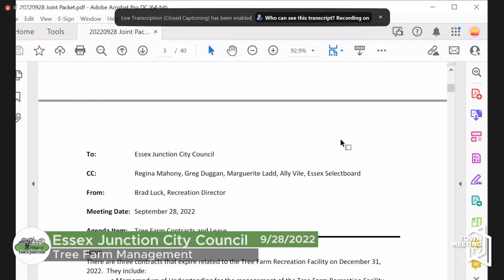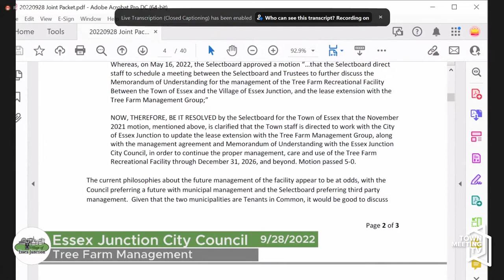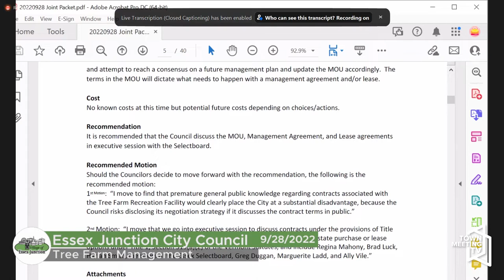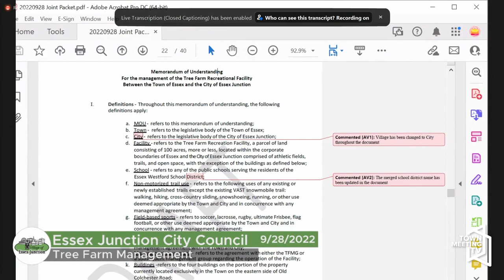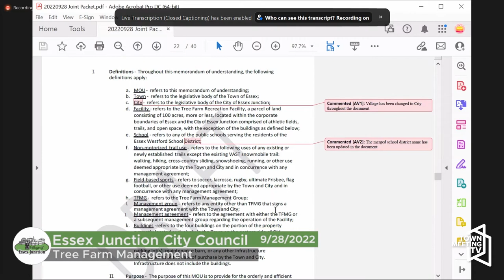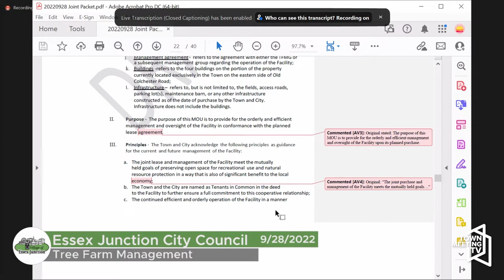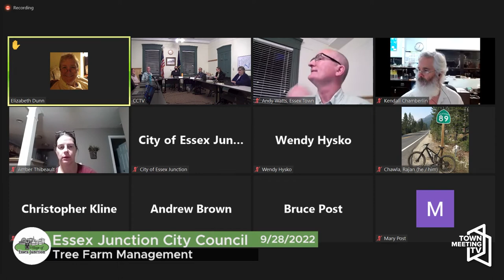Essex Junction City Council & Essex Selectboard 9 28 2022 with beginning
Call To Order 00:00:00
Recognition of Brad Luck & Wendy Hysko 00:00:44
Tree Farm Management 00:04:44
Consent Agenda 00:49:24
Board Member Comments 00:49:43

Total Run Time: 01:11:11